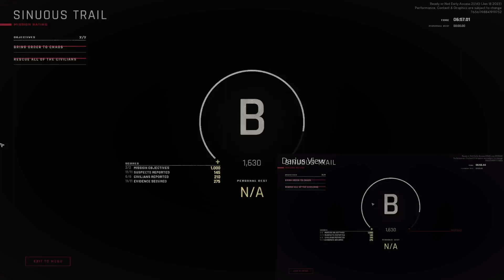De la gaze